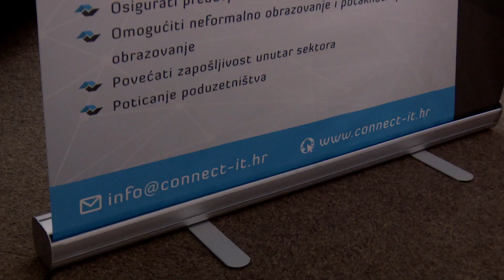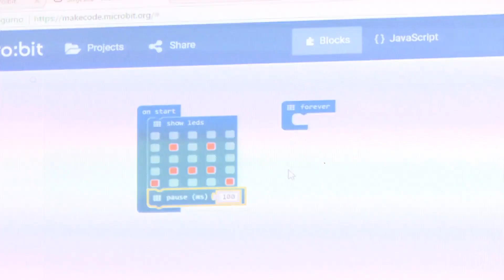SBTV - SB INFO - LJETNI STEM AUTO U SLAVONSKOM BRODU - 30.07.2017.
Udruga Connect IT u suradnji s Institutom za razvoj i inovativnost mladih, već drugu godinu za redom provodi projekt Ljetni STEM auto. Riječ je o besplatnim radionicama programiranja i digitalne pismenosti koje se provode po čitavoj Slavoniji.

SB INFO | SUB-NED| 20:00 i 22:00